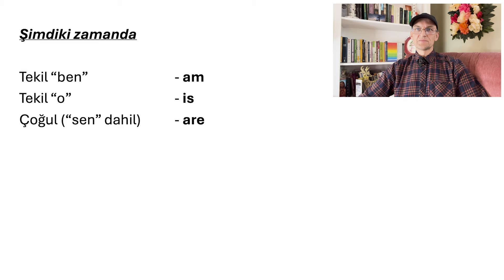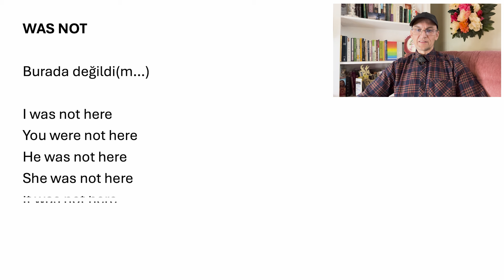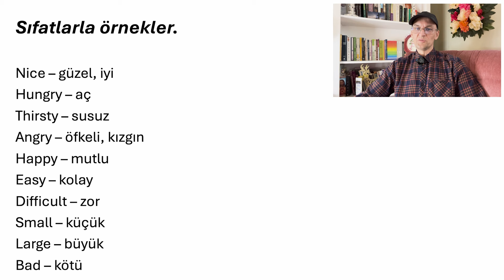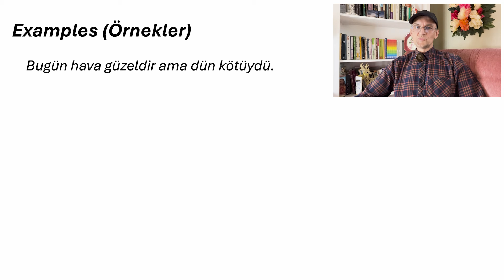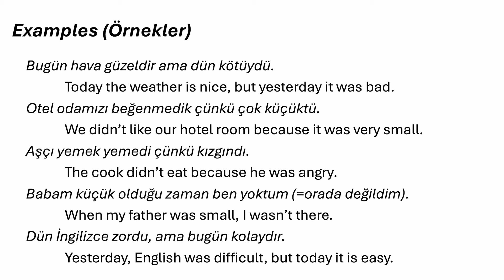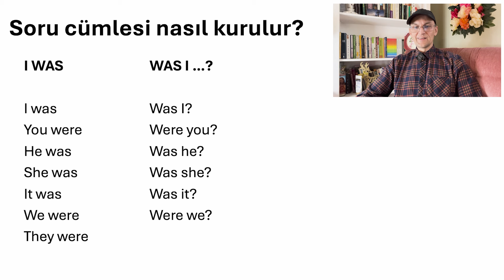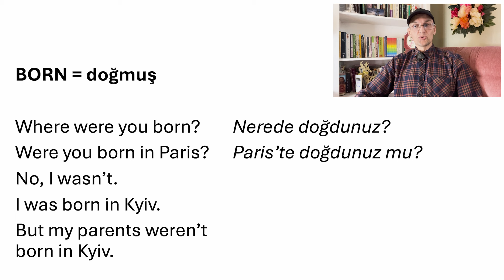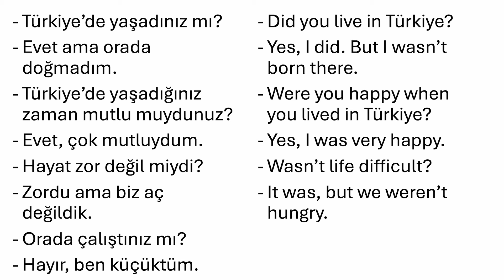To be Past (was, were) - İngilizce Basamak 9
İngilizce gramerini iyice öğrenmek için tasarlanan bu kurs, en basit konulardan başlayarak en karmaşık konularla bitecek. Dil öğrenen herkese başarılar diliyorum.